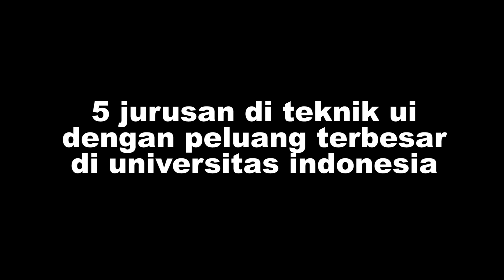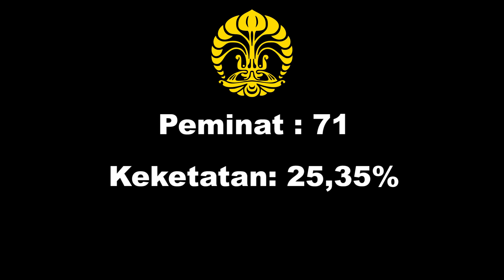5 JURUSAN DI TEKNIK UI DENGAN PELUANG TERBESAR UNTUK LULUS DI SNMPTN 2O2O